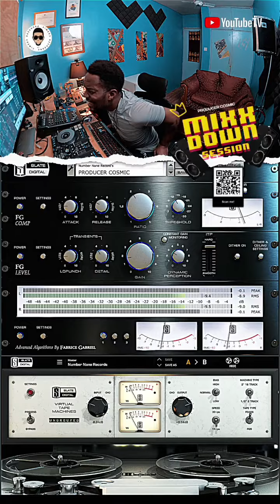🔥Vilenajiskia ~ Mistake x Virus by Producer Cosmic